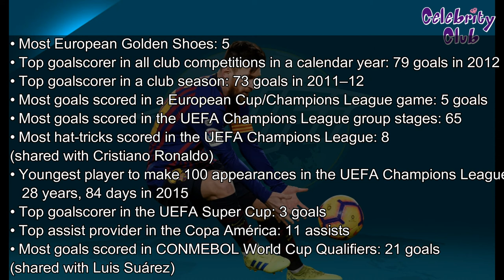Lionel Messi Lifestyle 2019 Childhood, Career, Records, House, Cars, Family 1080 HD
Watch
Lionel Messi Lifestyle Childhood, Career, Records, House, Cars, Family , Argentina ,# Barcelona

Full Name: Lionel Andrés Messi Cuccittini
DOB:  24 June 1987
Salary: 4 crores EUR (2016)
Height: 1.7 m
Spouse: Antonella Roccuzzo (m. 2017)

The third of four children of Jorge Messi, a steel factory manager, and his wife Celia Cuccittini, who worked in a magnet manufacturing workshop.
Born and raised in central Argentina, Messi was diagnosed with a growth hormone deficiency as a child. At age 13, he relocated to Spain to join Barcelona, who agreed to pay for his medical treatment.

A prolific goal scorer, Messi is known for his finishing, positioning, quick reactions, and ability to make attacking runs to beat the defensive line. He also functions in a playmaking role, courtesy of his vision and precise passing, and is an accurate free kick and penalty kick taker

He Is an Argentine professional footballer who plays as a forward and captains both Spanish club Barcelona and the Argentina national team.

For Barcelona he appeared in 682 times in all competitions and scored 598 goals and for
Argentina he represented 129times and scored 65 goals.
Messi has won a record-tying five Ballon d'Or awards, four of which he won consecutively, and a record five European Golden Shoes.
He has spent his entire professional career with Barcelona, where he has won a club-record 33 trophies, including 10 La Liga titles, four UEFA Champions League titles and six Copas del Rey.
Both a prolific goalscorer and a creative playmaker, Messi holds the records for most goals in La Liga and in Europe's top-five leagues (417), a La Liga season and club league season in Europe (50), a club football season in Europe (73), most official goals in a calendar year (91), El Clásico (26), most hat-tricks in the UEFA Champions League (8), most wins in La Liga, as well as those for most assists in La Liga (167) and the Copa América (11). He has scored 690 senior career goalsfor club and country.
Since 2008, when he was 20, Messi has been in a relationship with Antonella Roccuzzo, a fellow native of Rosario.[497] He has known Roccuzzo since he was five years old, as she is the cousin of his best friend since childhood, Lucas Scaglia, who is also a football player. Messi and Roccuzzo have three sons: Thiago (born 2012), Mateo (born 2015) and Ciro (born 2018).

Records

World
• Most (FIFA) Ballons d'Or: 5 (2009–12, 2015) (shared with Cristiano Ronaldo)
• Guinness World Record as top goalscorer for club and country in a calendar year: 91 goals in 2012
• Longest goalscoring run in a domestic league: 21 matches, 33 goals in 2012–13
• Only player to win more than one FIFA Club World Cup Golden Ball
• Most appearances in the FIFPro World XI: 12 times (2007–2018) (shared with Cristiano Ronaldo)

Continental
• Most European Golden Shoes: 5
• Top goalscorer in all club competitions in a calendar year: 79 goals in 2012[citation needed]
• Top goalscorer in a club season: 73 goals in 2011–12[citation needed]
• Most goals scored in a European Cup/Champions League game: 5 goals (shared with 13 other players)[594][595]
• Most goals scored in the UEFA Champions League group stages: 65
• Most hat-tricks scored in the UEFA Champions League: 8 (shared with Cristiano Ronaldo)
• Youngest player to make 100 appearances in the UEFA Champions League: 28 years, 84 days in 2015
• Top goalscorer in the UEFA Super Cup: 3 goals (shared with Arie Haan, Oleg Blokhin, Gerd Müller, Rob Rensenbrink, François Van der Elst, Terry McDermott, and Radamel Falcao)
• Top assist provider in the Copa América: 11 assists
• Most goals scored in CONMEBOL World Cup Qualifiers: 21 goals (shared with Luis Suárez)
Spain
• Most Best Player in La Liga awards: 6 (2009–13, 2015)
• Most Best Forward in La Liga awards: 7 (2009–13, 2015, 2016)
• Top goalscorer in La Liga: 416 goals
• Top assist provider in La Liga: 166 assists
• Top goalscorer in the Supercopa de España: 13 goals
• Top goalscorer in a La Liga season: 50 goals in 2011–12
• Most hat-tricks scored in a La Liga season: 8 in 2011–12 (shared with Cristiano Ronaldo)
• First player to reach 300 La Liga goals; only player to reach 350 La Liga goals.
• Most opposition teams scored against in La Liga history: 36

Argentina
• Argentina all-time top goalscorer: 65 goals
• Top goalscorer for Argentina in a calendar year: 12 goals in 2012 (shared with Gabriel Batistuta)
• Only Argentine player to score against every CONMEBOL nation
• Youngest player to play for Argentina in a FIFA World Cup: 18 years, 357 days in 2006
• Youngest player to score for Argentina in a FIFA World Cup: 18 years, 357 days in 2006
• Youngest player to reach 100 caps for a country under CONMEBOL's jurisdiction: 27 years, 361 days in 2015